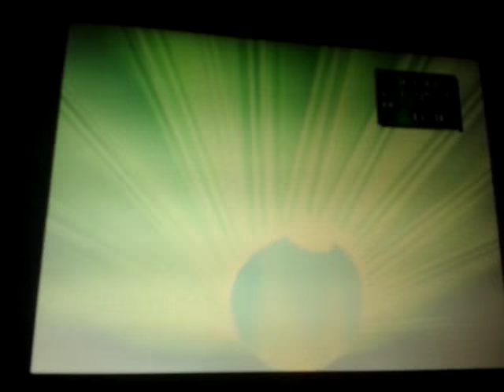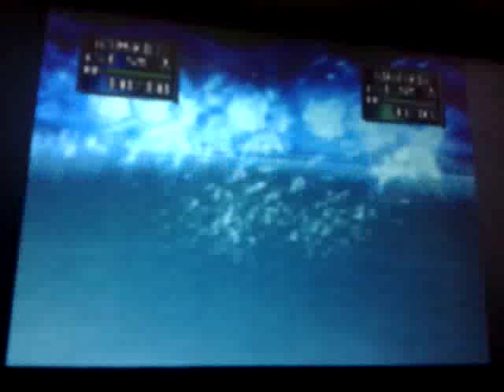pokemon stadium 2 gym leader ecutak morty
third attempt falied